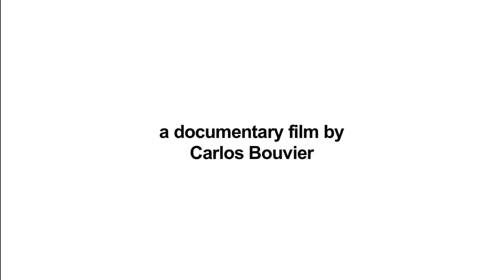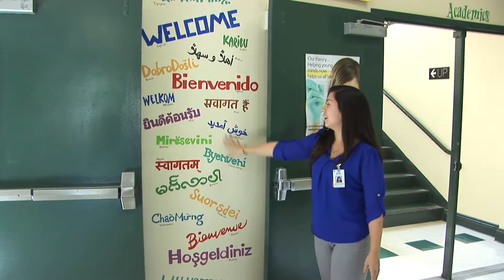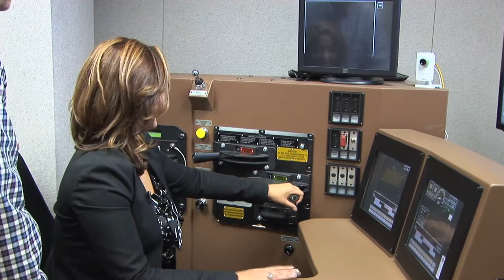"The Scholarship Effect 2015" DOCUMENTARY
Directed by Carlos Bouvier
Produced in September-October 2015 for First Coast Hispanic Chamber of Commerce
This short documentary presents four short stories of past scholarship recipients, each story revolves around what are they doing now, a year after they received the scholarships
Past recipients describe the positive effects of receiving the scholarships
The stories are upbeat, highly entertaining and full of humanity
An engaging inspiring short documentary